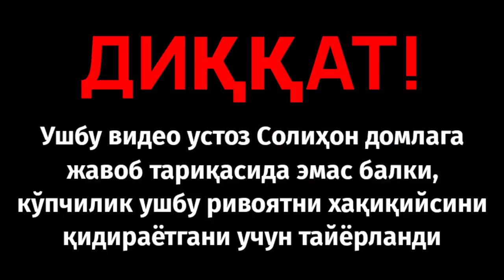Солихон домла айтган ривоятни хақиқийси - Мухаммад Хоблос | Билол ва Абу Зарр ўртасидаги низо!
1. 2 ОЙДА СОЧ ёки СОКОЛ ЧИКАРАДИГАН
2. 1 ОЙДА 8-10КГ СЕМИРТИРАДИГАН ЁКИ АКСИНЧА 7-10 КГ ОЗДИРАДИГАН
3. Эркаклар Бел Кувватини 5 баробар Оширадиган
4. Гемарой, Ок Дог ва Псариязни Йукотадиган .